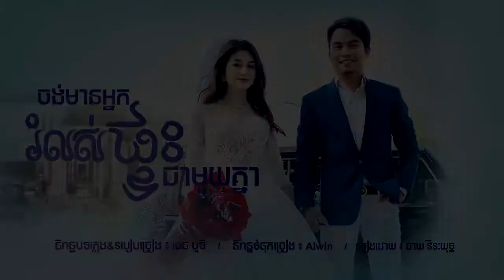ចង់មានអ្នករំលស់ផ្ទះជាមួយគ្នា- ឆាយ វីរៈយុទ្ធ ( Official Lyric Audio )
បើគេច្បាស់មែនគេបង់ផ្ទះជាមួយយើងហើយ មែនអត់BrotherទាំងឡាយនេះជាStyleថ្មី តេស្តដឹងលឿនណាស់ បើគេស្មោះមែនខ្លាចអីត្រឹមរំលស់ផ្ទះ រំលស់ដល់ទៅយន្តហោះបង្ហាញចិត្តស្មោះក៏គេព្រមដែរ
បទ: ចង់មានអ្នករំលស់ផ្ទះជាមួយគ្នា
និពន្ធទំនុកច្រៀង: Alwin
និពន្ធបទភ្លេង និង របៀបច្រៀង: ផេន បូទី
ច្រៀងដោយ: ឆាយ វីរៈយុទ្ធ
( Official Lyric Audio )